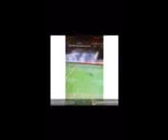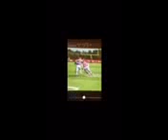Damond Smith workouts: Jan, 2015